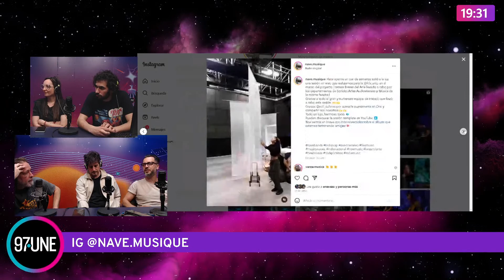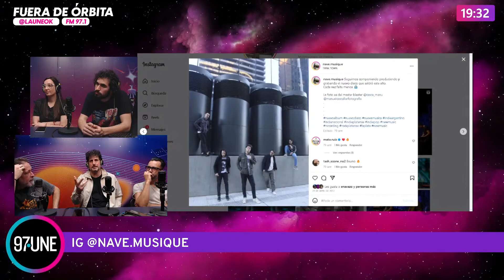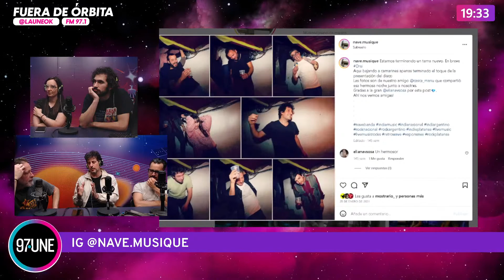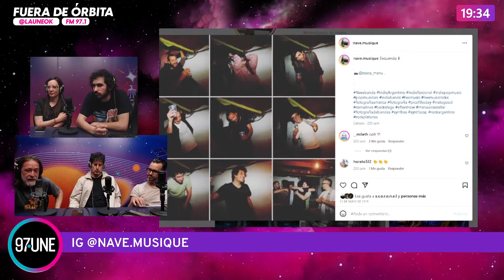GASTÓN PAGANINI PRESENTA "LA NUEVA CONFUSIÓN"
Gastón Paganini presenta su nuevo disco, "La misma confusión"